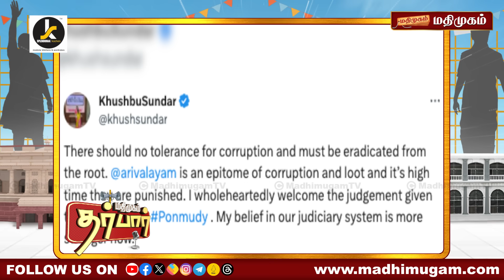வாயை விட்ட குஷ்பு | வச்சு செஞ்ச திமுக | Kushboo VS DMK | K Ponmudi Case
வாயை விட்ட குஷ்பு | வச்சு செஞ்ச திமுக | Kushboo VS DMK | Ponmudi